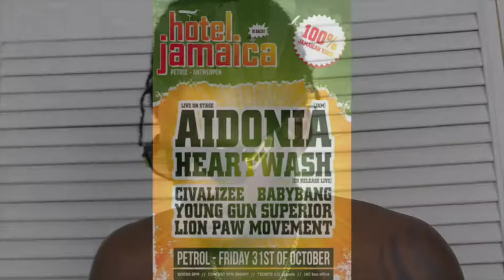Aidonia videodrrrrrrrrrop for Hotel Jamaica tonight!